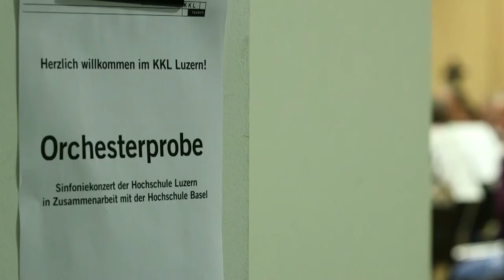HSLU Orchester JPHZ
Ein Orchesterprojekt der Hochschule Luzern – Musik.
Junge Philharmonie Zentralschweiz und
Hochschule für Musik FHNW.
Leitung: Dmitri Sitkovetsky

Kamera: Jürg Rufer, Marianne Rufer, André Bietenholz und Markus Muoth. Schnitt: Jürg Rufer. 2015.